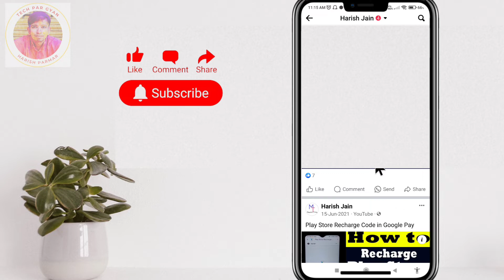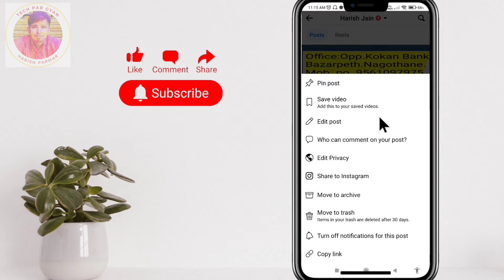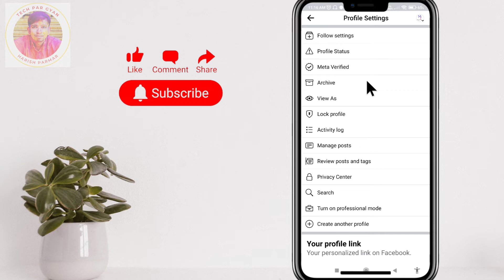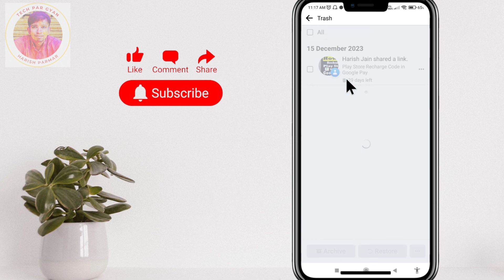facebook post delete kaise kare | How to delete facebook post 2024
Learn how to effortlessly delete your Facebook posts in 2024 with our step-by-step guide. Master the process and maintain control over your online presence. Say goodbye to unwanted posts with ease!

🚀 Social media Par Bhai ko Follow kare
My Youtube Gears:-
2)Studio Lights
4)Main Tripod
5)Main Mic
6)other Mic